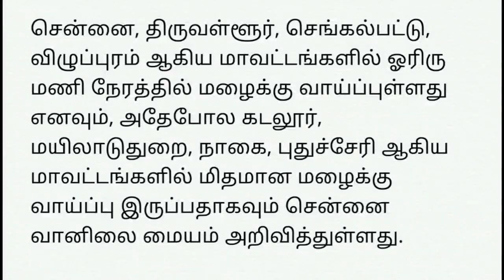இன்னும் 1 மணி நேரத்தில் 7 மாவட்டதுக்கு பேய்மழை தமிழகத்துக்கு மழை எச்சரிக்கை | Tamilnadu Rain News